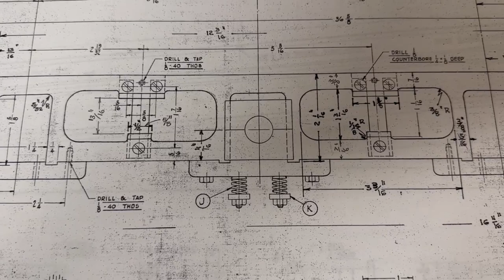Making Washers For Northern 4-8-4 Live Steam Locomotive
Today we make the sixteen washers required for the suspension system.  I demonstrate making the first one.  Make it through the shakey view of the plans and I promise we have some good lathe footage!  New microphone on order for overdub audio.